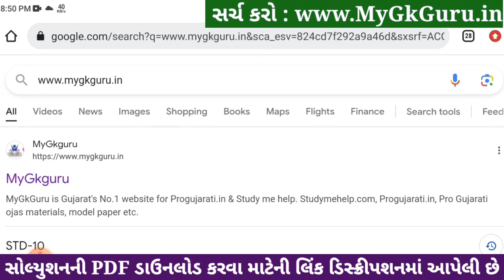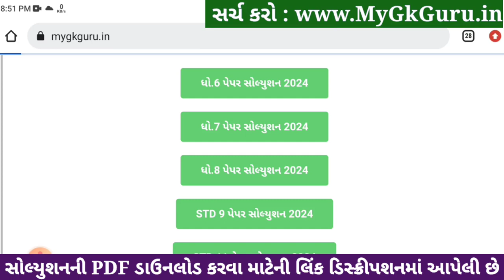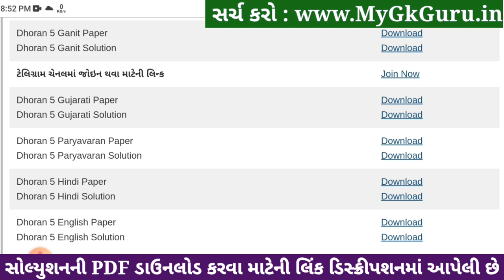std 5 hindi paper solution 2024, std 5 hindi paper solution 8/4/2024, dhoran 5 hindi paper 8/4/2024,